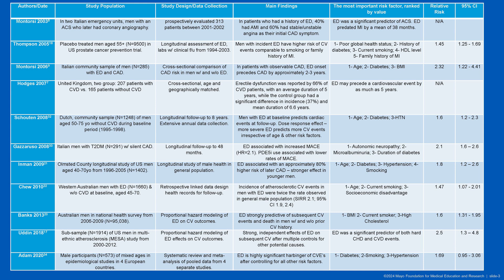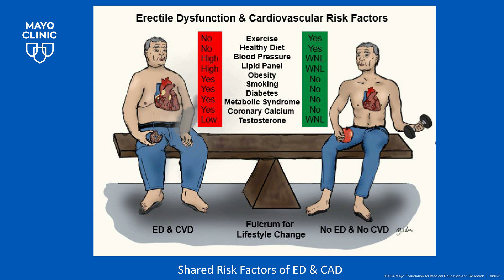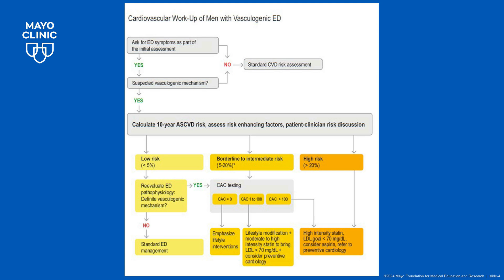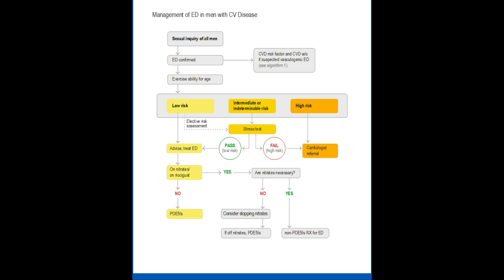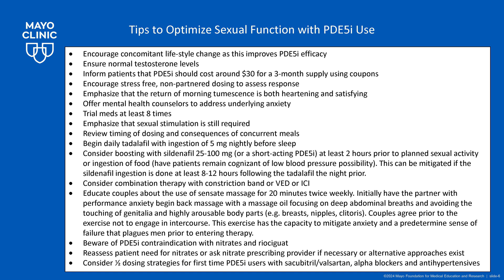Management of Erectile Dysfunction and CV Disease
Dr. Tobias Köhler, a Urologist at Mayo Clinic in Rochester, MN, shares insights from his article appearing in the September 2024 issue of Mayo Clinic Proceedings, where he confirms the irrefutable relationship between erectile disfunction (ED) and cardiovascular disease. Dr. Kohler notes onset of erectile disfunction can be predictive of myocardial infarction by 2 to 5 years. Dr. Kohler also presents straightforward algorithms to help determine the safety of sexual activity and to provide guidance for cardiovascular work-up. A calculated 10-year atherosclerotic disease risk score will often lead to coronary artery calcium screening in men with borderline to intermediate risk. Management of ED in men with cardiovascular disease also requires clinicians to have a straightforward inquiry with occasional use of stress testing.